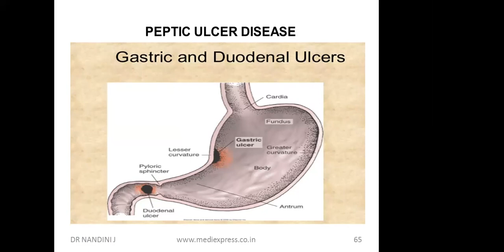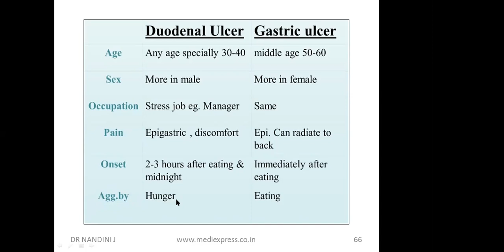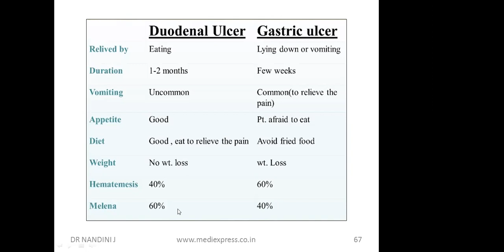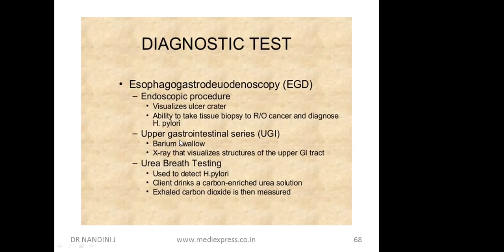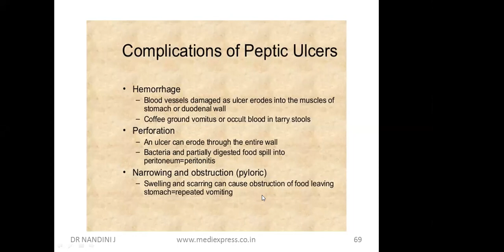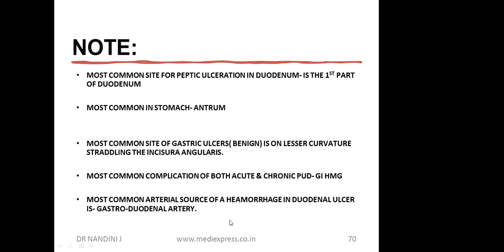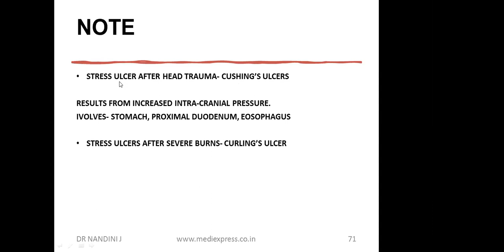PEPTIC ULCER DISEASES || MEDI EXPRESS ONLINE LIVE CLASSES || AIAPGET || UPSC || HOMOEOPATHY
ENTRANCED BASED CLASSES AND POINTERS

TOPIC: PEPTIC ULCER DISEASES

FACULTY:
Dr. Nandini J has finished her BHMS  from Father Muller Homoeopathic Medical college and is a Medicine Scholar at Govt Homoeopathic Medical College Bengaluru.

MEDI EXPRESS is launched on the premise that everyone out there deserves to access information to ensure success and have an equal standing in the competitive examinations. We as a team, are here to develop an Online Platform for providing self-assessment learning system for the students and aspirants of the higher education in the field of Homoeopathy. We believe that with technology, we can transcend traditional boundaries and truly enable customized self-paced learning. We realize that the learning needs of every student is unique based on their learning style, interests and understanding this is the key to making every student successful.